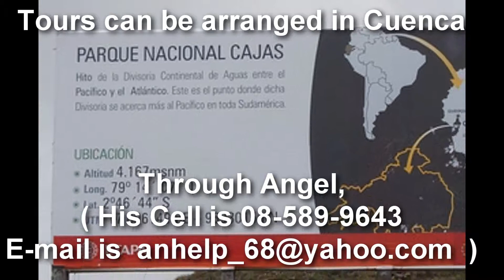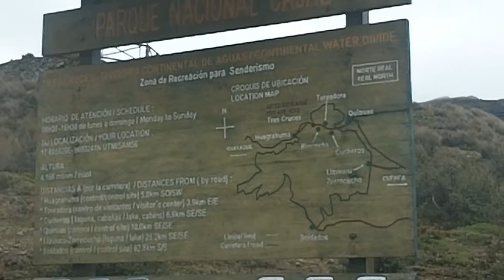7.8 Earthquake Hits Ecuador Highlands of Ecuador Cajas National Park By: Buddy Huggins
Tours can be arranged in Cuenca through Angel Pánchez, ( His Cell is 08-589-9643 - E-mail is ) The price can range from $50 to $65 depending on what tour service you use and whether lunch is included in your package.

The Parque Nacional Cajas (Cajas National Park) is a national park in the highlands of Ecuador. It is located about 30 km west from Cuenca, the capital of the province of Azuay. The area of 285.44 km² (28,544 ha) between 3100m and 4450m above sea level offers a tundra vegetation on a jagged landscape of hills and valleys. It was declared a National Park on November 5, 1996 by resolution N° 057. Known for its more than 275 Andean lakes and many waterfalls, this national park is a popular destination for trout fishing, rugged hiking and camping.

 Also See:
Waterfall South of Cuenca, Ecuador - El Chorro with Buddy Huggins

When you arrive in the small town of Giron in the Azuay Province of Ecuador, you will be able to see the waterfalls cascading down from the mountain. Many buses do not make it all the way up to "El Chorro," the entrance to the park, so you will need to catch a taxi in the town of Giron (approximately $5.00).

Once you make the six kilometer "climb" up the mountain (by foot, by taxi or by car), you will be right in the heart of some gorgeous scenery with waterfalls, lakes (Lago de Cristal), and streams. The entrance to the park is 30 cents (each way), but is well worth the price! Some of the best views of the waterfall (El Chorro) can be seen from the road leading up to the park entrance, so make sure to take advantage of the photo opportunities on the way up.

El Chorro de Giron

Once you enter "El Chorro de Giron," the park entrance, you will be directed to a small parking lot which is privately owned (cost $1.00). There is a family-owned tienda, restaurant, and picnic area which gives you a panoramic view of the mountains, the Yunguilla Valley, and of the waterfalls (a total of three). It's a great place to enjoy a picnic lunch as there are tables, chairs and a stream filled with rainbow trout. The actual climb up to "El Chorro" begins at about 500 feet from the parking lot, where a ticket-taker will ask for an entrance fee ($1.00 for Ecuadorian citizens and $2.00 for tourists). It's advisable to wear comfortable clothing and tennis shoes as the steps are muddy and the wooden planks are wet and slippery.

Half way up the climb, there is a look-out area which is a great photo opportunity to view the entire waterfall without being "eclipsed" by the mountain. The trail is well marked, but it's very slippery so be sure to hang on to the rails that are provided for your safety. Once you reach the first waterfall, there is a wooden bridge that allows you to cross over to the other side. Extreme caution should be used when attempting to walk across the bridge as it is covered with water and can be dangerous. If you decide to make the crossing, make sure you have protective gear on and that your camera lens is covered. The "mist" from the waterfall often proves to be more like a rain shower and can be quite chilly depending on the season. At certain times when the waterfall isn't so full, you can actually hike down from the bridge and allow the water to fall in front of you.

There are a total of three waterfalls in the park. The base of (El Chorro), the largest waterfall, can be reached with a moderate degree of effort. The other two waterfalls are a bit more strenuous to walk to and may require the help of a guide depending on your strength and fitness level. If you're not in great shape, you may want to enjoy the view from the base of El Chorro!

Once you have taken advantage of all the photo opportunities, you will be ready to descend the same way you came. It's much easier on the way down, but caution still needs to be observed. Be advised that there is only one way up and one way down from the waterfall, so you will need to share the steps with foot traffic that is ascending and descending.

When you arrive back at the entrance, you will be invited to enjoy a free sugarcane drink, which is a specialty of the region. It comes in an alcoholic and non-alcoholic form. Although Giron is considered to have a subtropical climate, it still gets quite cold in the mountains and in the waterfall region, so a warm drink will help to take the chill out of the air.

Conclusion

The waterfalls of Giron are often overlooked as a tourist destination, but are well worth the time and effort in getting there. One expat living in Cuenca remarked, "It's one of the most breathtaking sights in all of Ecuador and should be at the top of your sightseeing list!"

Sources:

The Free Encyclopedia, Wikipedia

"Terminal Terrestre," Cuenca.com.ec